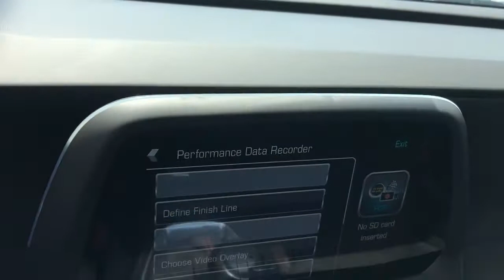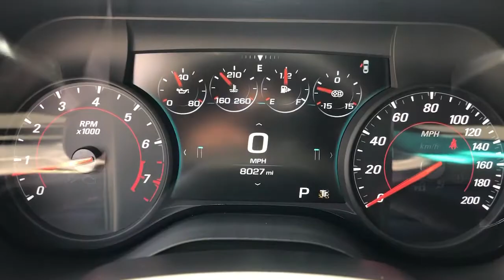2018 Chevrolet Camaro Mckinney, Frisco, Plano, Dallas, Fort Worth, TX J0176910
Red Hot Used 2018 Chevrolet Camaro available in McKinney, Texas at Nissan of McKinney. Servicing the Frisco, Plano, Dallas, Fort Worth, TX area.

CARFAX One-Owner. Clean CARFAX.brbrRed Hot 2018 Chevrolet Camaro ZL1 w/Navigation Odometer is 8602 miles below market average!brbr++Apple CarPlay and/or Android Auto++, **LEATHER**, Back-Up Camera, Back-Up Sensors, BOSE Audio, HomeLink, Bluetooth for Phone, Power Seat, Heated & Cooled Front Seats, Heated Steering Wheel, Spoiler, Front dual zone A/C, Heads-Up Display, Remote keyless entry.brbrAwards:br  * Car and Driver 10 Best Cars   * JD Power Dependability Study   * 2018 KBB.com 10 Coolest Cars Under $25,000   * 2018 KBB.com 10 Best Used Sports Cars Under $30,000   * 2018 KBB.com 5-Year Cost to Own Awards   * 2018 KBB.com 10 Most Awarded BrandsbrCar and Driver, January 2017. Serving McKinney, Dallas, Fort Worth, Richardson, Frisco, Plano and DFW area! Great selection of Nissan cars, trucks, SUV and Van models for sale. Pre Owned cars, trucks, SUV, Van, Mini Van, available at Nissan of McKinney. Shipping available for customers outside the DFW Metroplex. Call today!